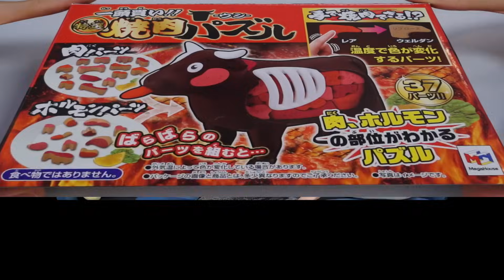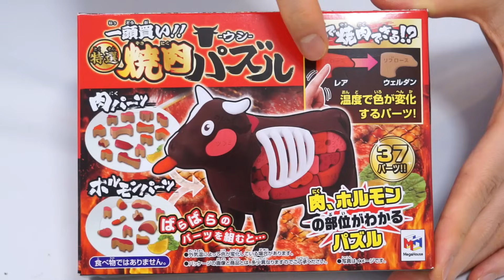手の温度で肉が焼ける！？焼肉パズルがスゴイ！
▼一頭買い!! 特選焼肉パズル-ウシ-